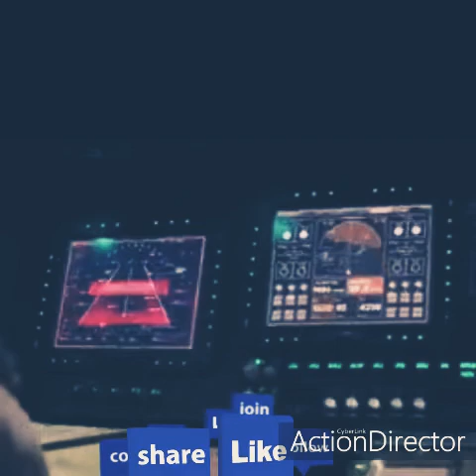Hobbs and Shaw fast and furios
See the action of Hobbs and Shaw in Samoa fast and furious